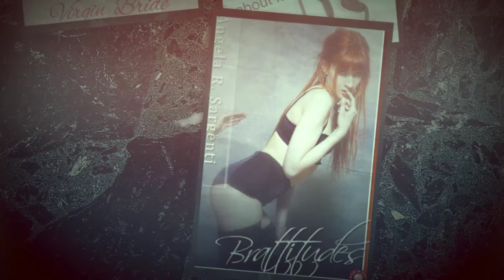World of Kinky Literature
Get Naughty Time Started !!